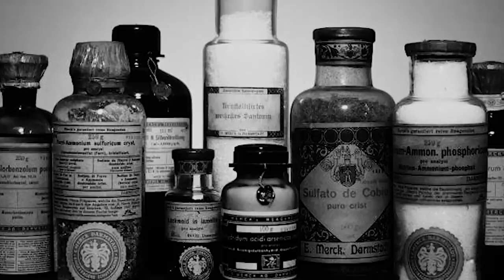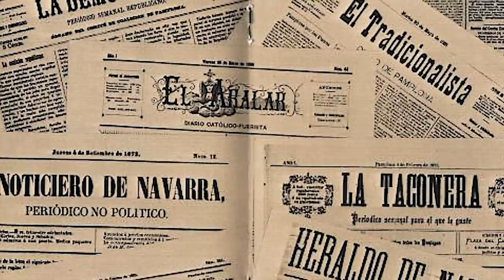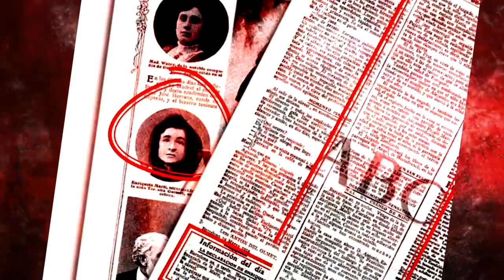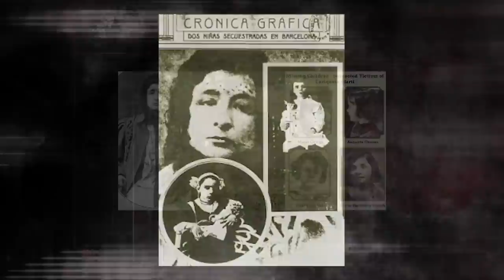La killer vampira del Raval: Enriqueta Martí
Guarda il mio video più apprezzato del momento: "Un esperimento privo di morale che scioccò il mondo: Monster Study"
L'indignante storia di Enriqueta dovrebbe essere scritta sui libri di storia. La donna più malvagia di Barcellona sarebbe vissuta nei primi anni del '900, in un quartiere molto famoso della città: il Raval. Il nome di questa donna? Enriqueta Martí. Una persona non solo malvagia, ma assolutamente folle. Eppure, in ogni storia c'è sempre un punto di vista differente...che potrebbe cambiare tutto.

Scaricati la mia app ufficiale, per seguire il mio podcast “Gialli a Tinte Nere” e goderti tutti gli altri contenuti esclusivi. Puoi farlo gratuitamente seguendo i link qui di seguito: